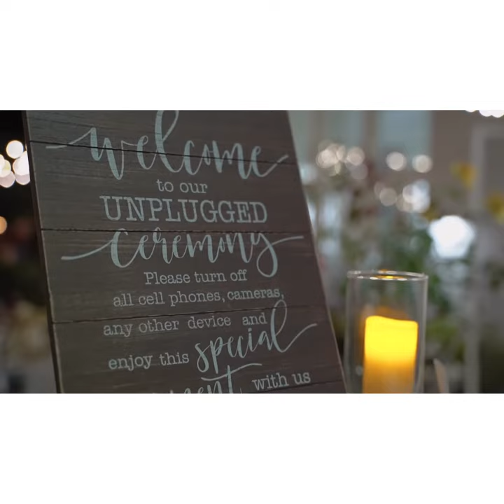Yolanda Castro & Silverio Garcia’s Wedding Ceremony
When Yolanda Castro(me) aka @realtor_in_heels Gets Married To @gemmortgage ❤️❤️❤️ There’s More Than Wedding 💒 Bells 🔔 Ringing!! If A Client Calls In Need Of Selling Their Property 🏠... YES!!! I’m Available To Take The Task On And Getting The 🏠 SOLD!!